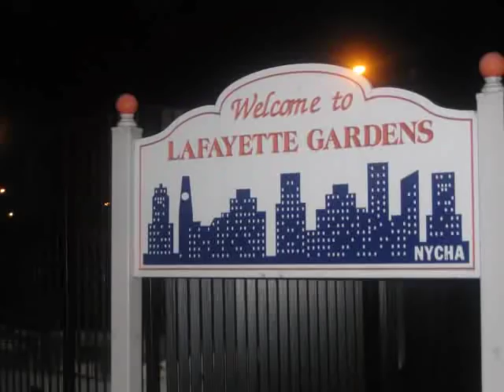shabazz the disciple - brooklyn niggas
dem brooklyn niggas